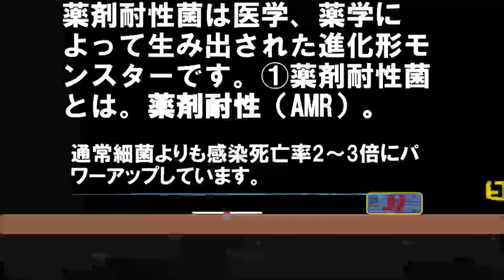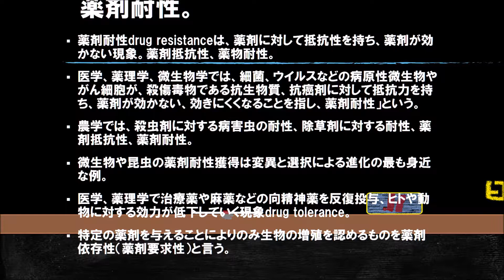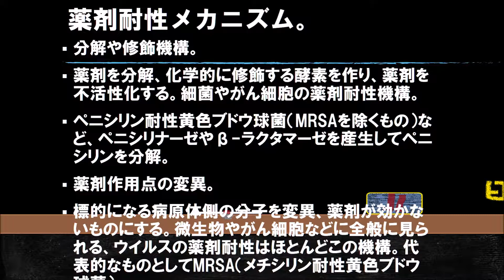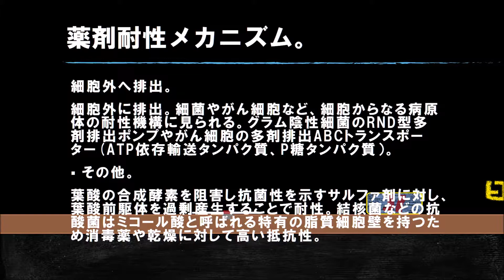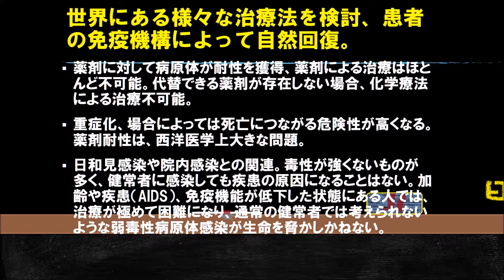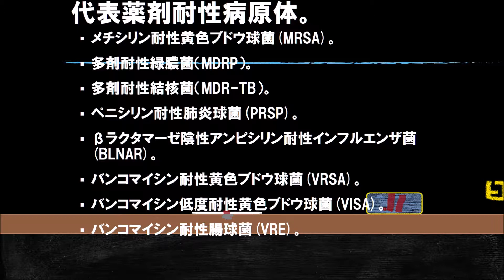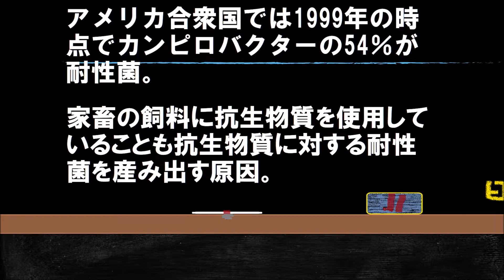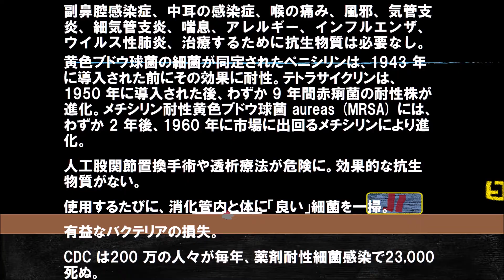薬剤耐性菌は医学、薬学によって生み出された進化形モンスターです。①薬剤耐性菌とは。薬剤耐性（AMR）。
説明、薬剤耐性菌は医学、薬学、製薬などが作った人災です。ペニシリンは、1943 年に導入された前にその効果に耐性。テトラサイクリンは、1950 年に導入された後、わずか 9 年、赤痢菌の耐性株が進化。メチシリン耐性黄色ブドウ球菌 aureas (MRSA) は、わずか 2 年後、1960 年に市場に出回るメチシリンにより進化。昔から分かっていて薬を売り続けているのですから、これは人災です。

薬剤耐性菌
薬剤耐性菌とは
薬剤耐性菌発生のメカニズム
多剤耐性菌
多剤耐性菌 感染経路
多剤耐性結核

Explanation, the drug resistant bacteria are the man-made disasters that medicine, a pharmacy, medicine manufacture made. Before penicillin was introduced in 1943; resistant for the effect. After it was introduced in 1950, as for the tetracycline, the resistant strains of Shigella evolve for only nine years. Methicillin-resistant staphylococcus aureus aureas (MRSA) evolves by methicillin sold in the market in 1960 only two years later. Because I understand it from old days and continue selling medicine, this is a man-made disaster.